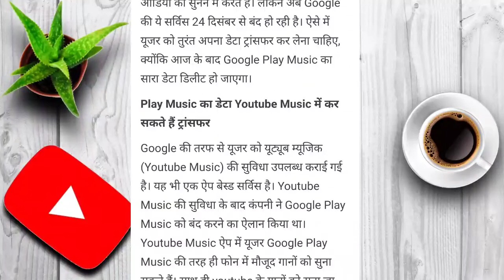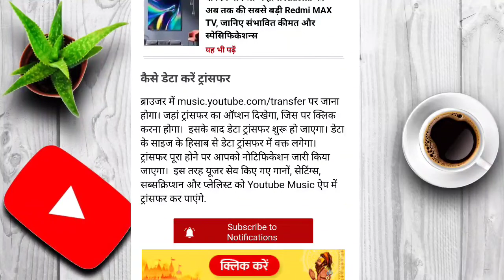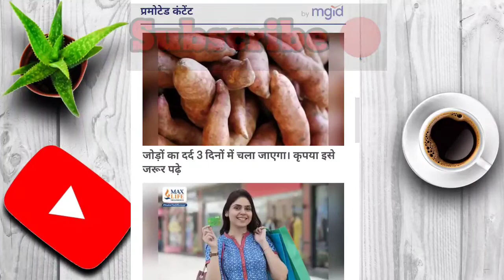How to update Google Play Music। How to fix Google play Music। Google play Music News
Hi friends this is sad news because google music no longer available at the store showing replace of youtube music do lets know how to fix it-
Topics Covered
how to update google play music to youtube music
how to update google play music library
how to fix google play music no music available
how to fix google play music not showing songs
how to fix google play music no music available tamil
how to fix google play music unable to connect
how to fix google play music in samsung
how to fix google play music connect to internet
how to fix google play music is not available
how to fix google play music playback error
how to fix google play music is no longer available
how to fix google play music not available
how to fix google play music has stopped
how to fix google play music no longer available
how to fix google play music no longer available tagalog
how to fix google play music no music available tagalog
how to fix google play music problem
how to fix google play music services has stopped

Jansme Apko Internet Mobile Computer FaceBook Instagram Massenger whatsapp Se related setting and New Features Ke bare mein information Batata  rahta hoon